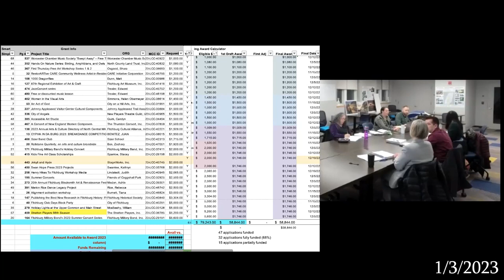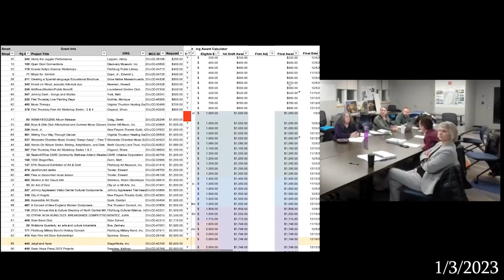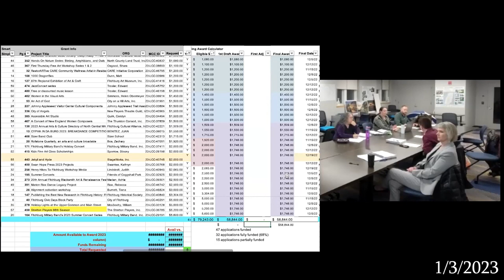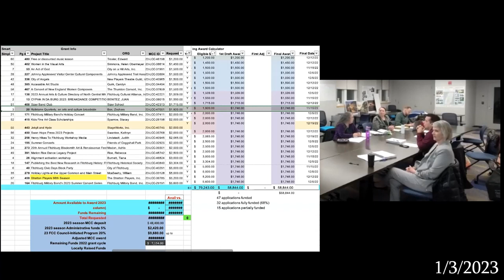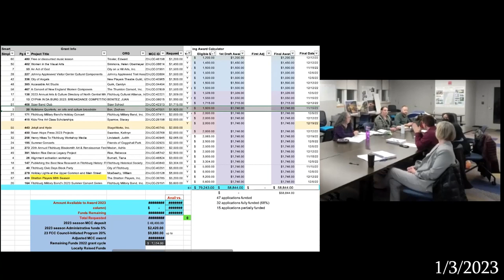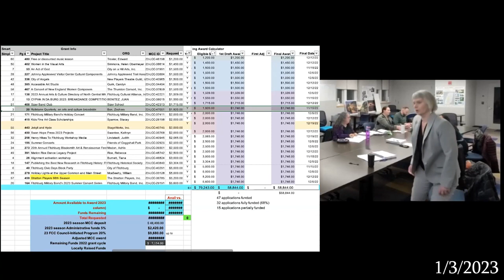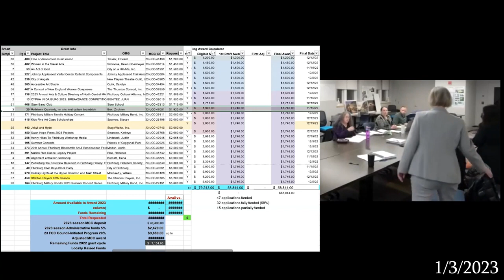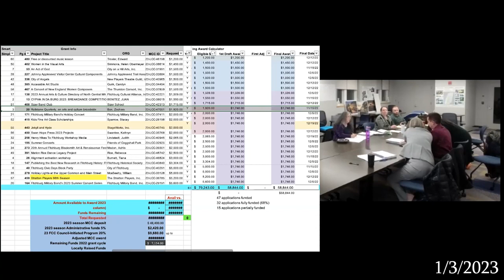1-3-2023 | Fitchburg Cultural Council